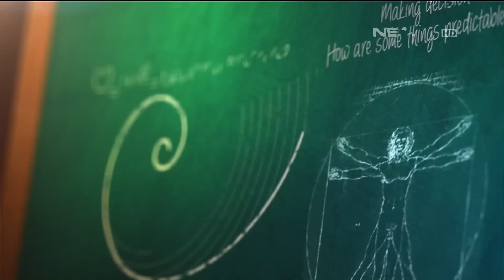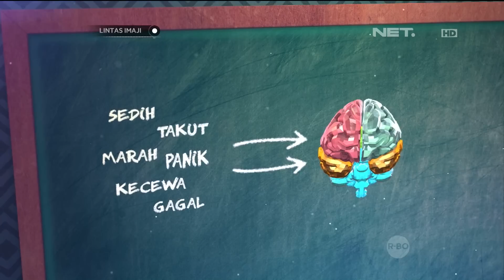Lintas Imaji 30 Agustus 2015 Part 1/3 - Steny